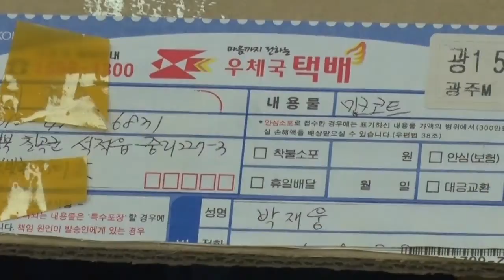34강#밍크,조끼,수선,리폼,7-1강 (7강후반-보충분량) mink Reform 翻新 ミンクリフォーム# visón 062-371-9790 010-6728-9790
밍크,조끼,코트, 수선,리폼,7-1강 (7강후반-보충분량) (가정에서도만들수있음)초금,중급,고급,종합편, mink Reform 翻新 ミンクリフォーム# visón